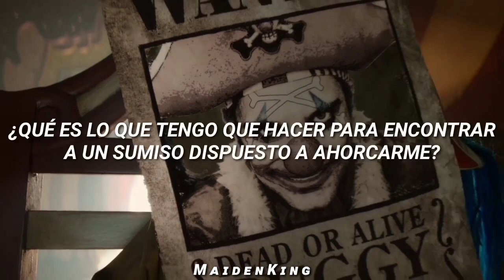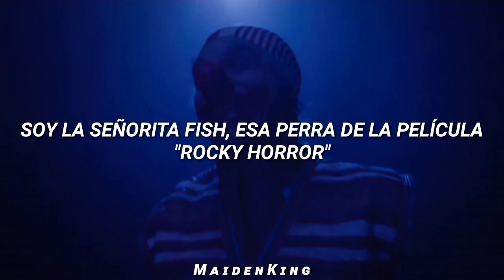American Horror Show - Snow Wife // sub. español || (Buggy The Clown - One Piece Live Action)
(hot, nada más que decir)

american horror show snow wife buggy the clown one piece subs español
american horror show snow wife buggy the clown one piece subtitulos español
american horror show snow wife buggy the clown one piece subitulada español
american horror show snow wife buggy the clown one piece traducción español
american horror show snow wife buggy the clown one piece trad español
american horror show snow wife buggy the clown one piece letra en español
american horror show snow wife buggy the clown one piece letra
american horror show snow wife buggy the clown one piece sub español